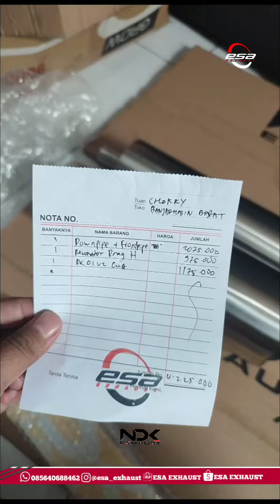Fullset NDK Exhaust untuk Jazz GK 5 ll Downpipe,Frontpipe,Resonator Drag, Muffler DK 01 v3 custom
Info dan pemesanan : Whatsapp ESA EXHAUST 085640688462 Instagram @ESA_EXHAUST Tokopedia ESA EXHAUST Shopee ESA EXHAUST